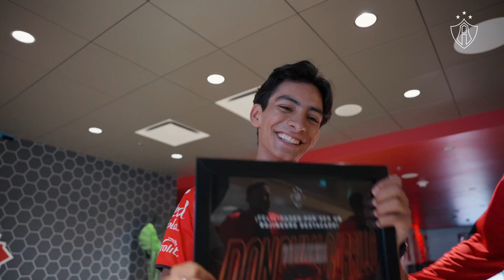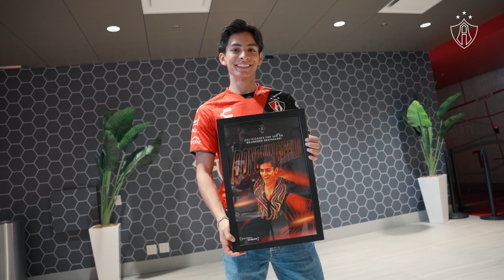Donovan Carrillo es un Rojinegro destacado 🔴⚫️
El talento y el esfuerzo Tapatío está por el mundo y muchos de ellos destacan en sus ámbitos gracias a su furia... Que también es Furia Rojinegra 🔴⚫️ Así que en nuestra estancia en 🇨🇦 aprovechamos para reconocer a Donovan Carrillo como Rojinegro destacado 🦊